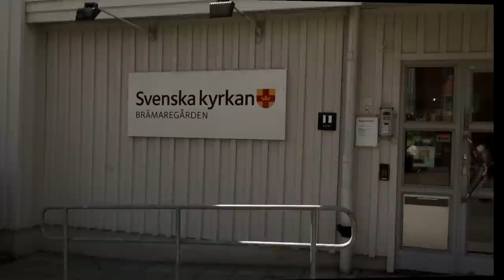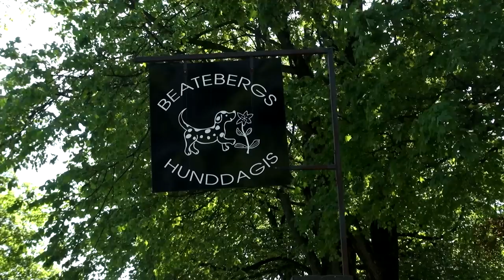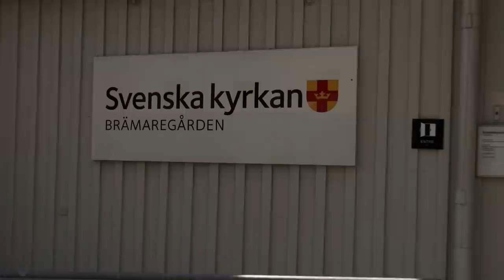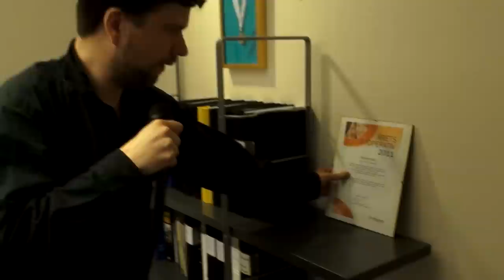Nyheterna Sommar Special 2012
Karriär Krafts Nyheter "Sommar special"

I nyheterna den här gången tar vi upp debattdagen med Karin Lega som vi hade här på Mediatorget, en intervju med Kristin Hammarström och Jane Törnqvist från Kopparbergs FC, klipp från reportage i Mamas Retro, Beatebergs Hunddagis, Karriär Krafts underhåll och service... Hela Film och Manus önskar er en trevlig sommar och nya nyheter kommer i Augusti